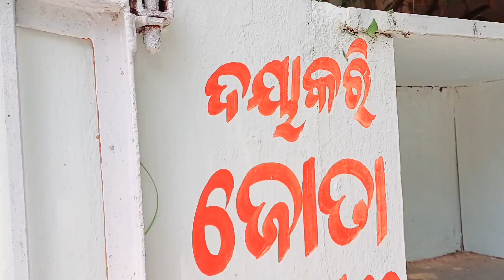ମାଁ KHANDUALI ବୁଢୀ ଠାକୁରାଣୀଙ୍କ ମନ୍ଦିର ଭୁବନେଶ୍ଵର Sahidnagar / ଦେବିଙ୍କ ମହିମା ଅନେକ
Hello
ମାଁ KHANDUALI ବୁଢୀ ଠାକୁରାଣୀଙ୍କ ମନ୍ଦିର ଭୁବନେଶ୍ଵର Sahidnagar
Bhubaneswar temple
Bhubaneswar travel places
Bhubaneswar temple travel places
Bhubaneswar sahid nagar travel area
Bhubaneswar vlogger
kalahandivlogger Kalahandi
sambalpuri vlogger
ବୁଢୀଠାକୁରଣୀ ଭୁବନେଶ୍ବର
ଭୁବନେଶର ମନ୍ଦିର
video
video
Bhubaneswar dahibada
Bhubaneswar travel spot
priyameher vlog
meherpriyavlog
priyavlog
priyameher sambalpuri vlog